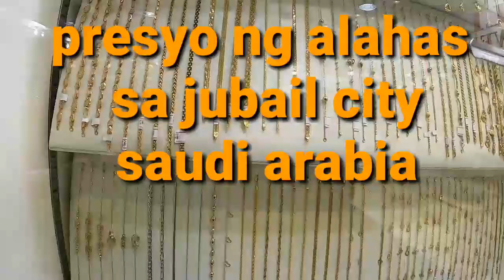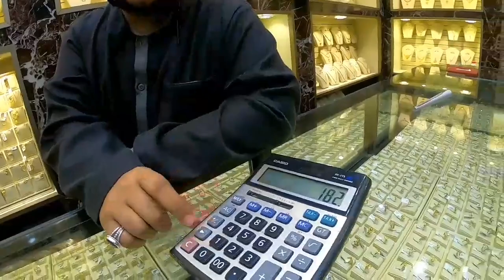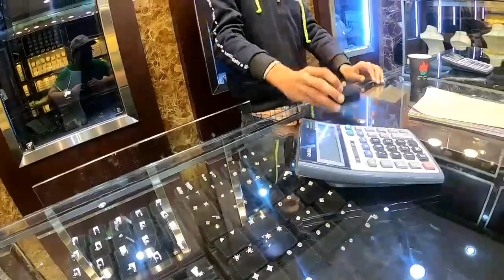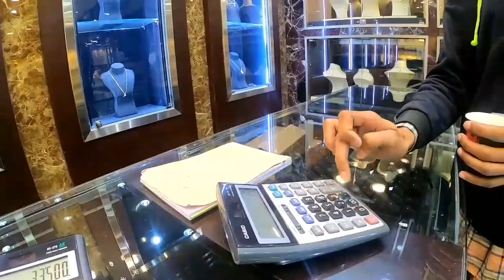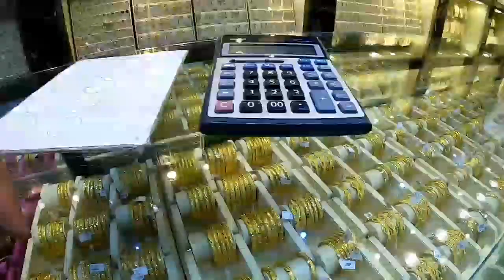Magkanu ang mga alahas sa jubail ksa.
Hello mga kabaking.pls watch my new video. About gold here in jubail.but if you haven't subscribes my channel pls  do subscribes now and hit the notification bell so that you always notified if i have new upload.thank you all muah